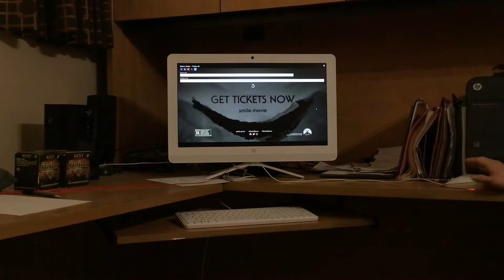Smile movie trailer